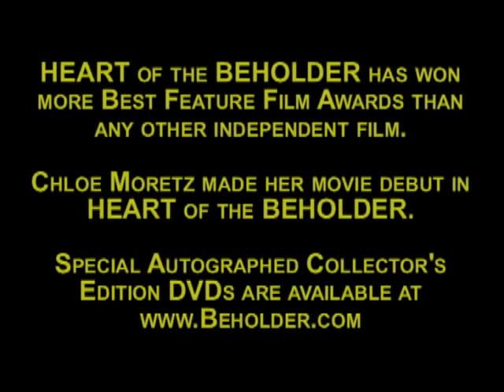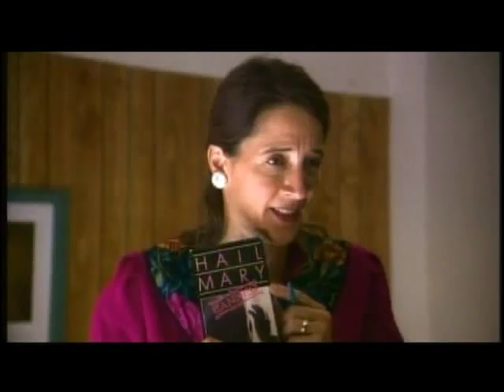Chloe Moretz - Her Very First Movie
Chloe Moretz plays "Hit Girl" in the movie Kick-Ass. She got her start in the award-winning independent film HEART of the BEHOLDER.